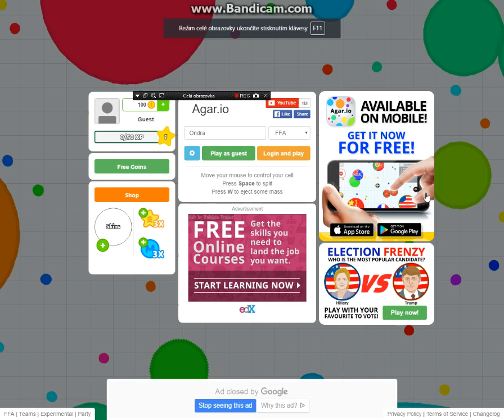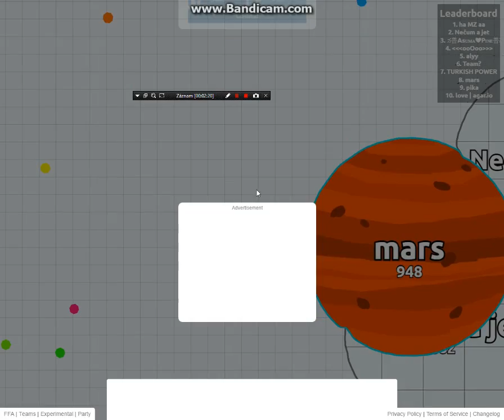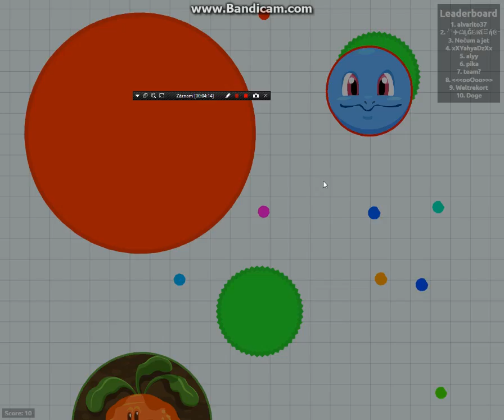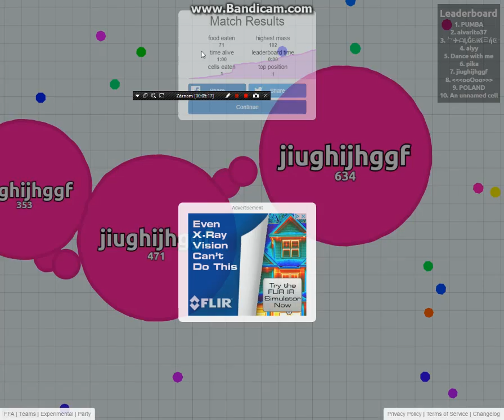Moc se nedaří |Agar.io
Máte tady další videjko.